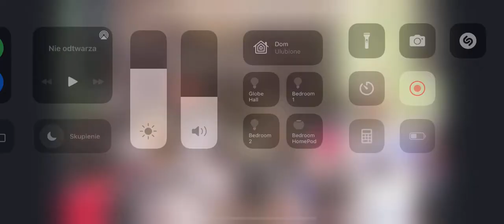Cookie Break - Rescue Me (Live @PunkRockHoliday Slovenia)